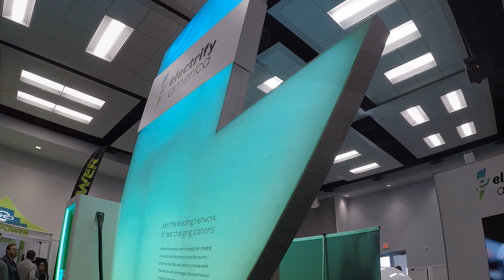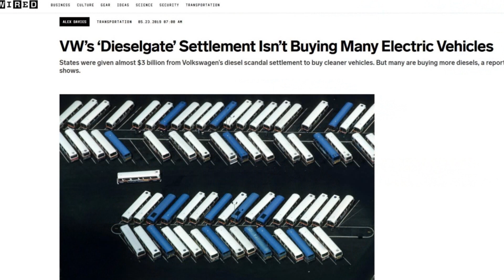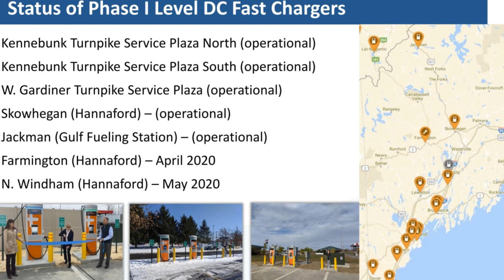Coffee + Kilowatts #2: Electrify Alabama, North Dakota, and Bridging Gaps in EV Fast Charging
The second edition of "Coffee + Kilowatts" takes a closer look at new DC fast charging sites and initiatives in the works for key areas over the next 12-18 months. Key gaps in Utah, New Mexico, and New Hampshire could all be bridged, while entire networks could spring up in states like Alabama and North Dakota.

Take a look and let us know what's happening in your state!